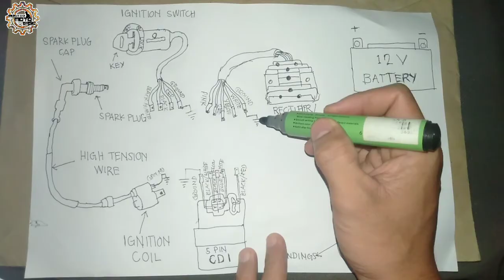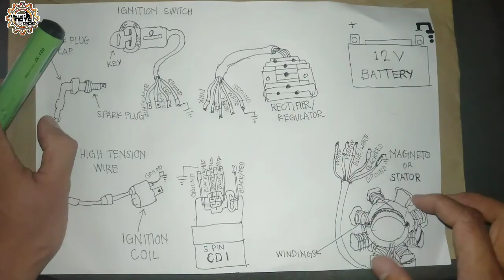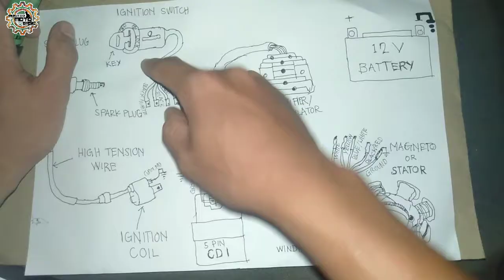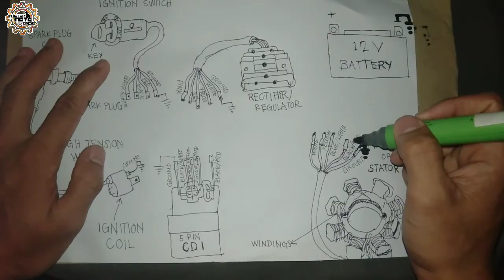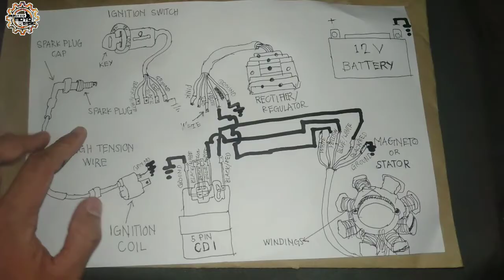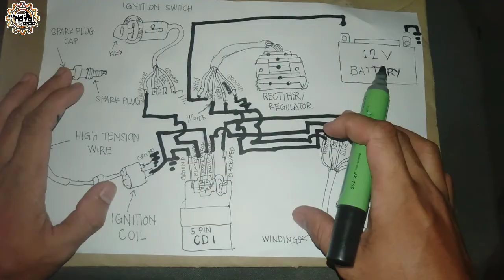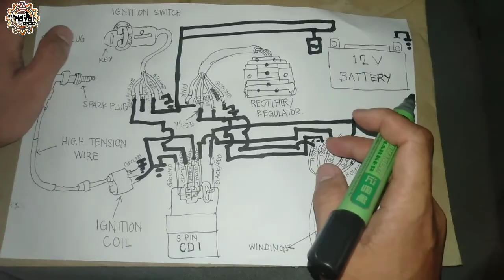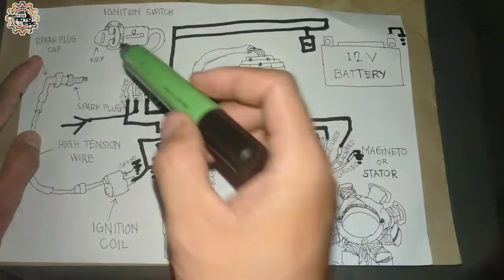FULL WIRING DIAGRAM NG MOTOR | STATOR,CDI, REGULATOR, IGNITION COIL, IGNITION SWITCH at BATTERY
Full Wiring Diagram ng motor Explanation and Step by Step

Sa Videong ito ipinaliwanag ang step by step procedure kung paano i wiring ang isang motor mag simula sa stator/magneto, Rectifier/regulator, CDI , Ignition Coil / Ignition Switch at Battery

Ipinaliwanag dito ang color coding at kung saan itatap ang connection ng bawat wire

Ginawa ko ang videong ito upang makapag bahagi ng kaalaman lalong lalu na sa mga baguhang mekaniko na mahilig sa larangan ng wiring

Ang kailangan lamang gawin ay panoorin ng mabuti ang video upang mas maintindihan ng malinaw

RideSafe Master

MASTER MOTO BASIC